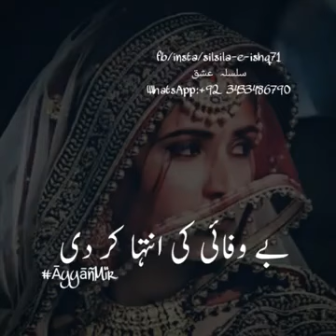very sad status🙁